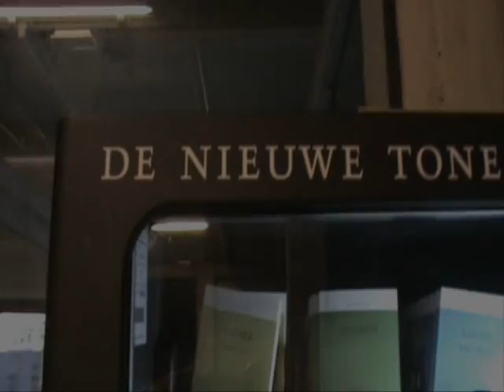EL MIEDO POR LA IZQUIERDA, MENSAJE DESDE BELGICA AL PUEBLO DE MEXICO!!!....wmv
EL MIEDO CRUZA CAMINOS TAN CONOCIDOS POR EL PODER
ES ARMA QUE EL PODEROSO USA PARA CONTROLAR A LA HUMANIDAD...

EL MIEDO POR LA IZQUIERDA?
SUPEREMOS EL MITO... AQUI VA EL RETO!

LA IZQUIERDA EN EL MUNDO NO ES TAN MALA... JURO QUE NO COMEN NIÑOS, O AL MENOS NO DELANTE DE MI...